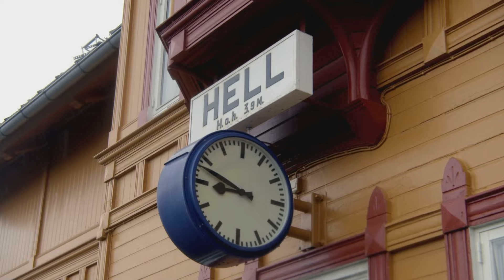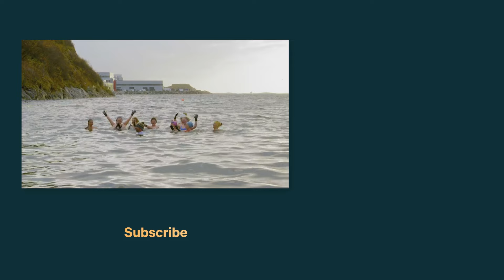Exploring landscapes on Norway's longest railway line | Amazing Railway Adventures with Nick Knowles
There's NORWAY! Nick Knowles will never forget this amazing railway adventure, in which he experiences Heaven and quite literally Hell.

Amazing Railway Adventures with Nick Knowles: Nick Knowles embarks on fascinating rail journeys through incredible landscapes.

Search 'Amazing Railway Adventures with Nick Knowles’ on My5 to watch in full.